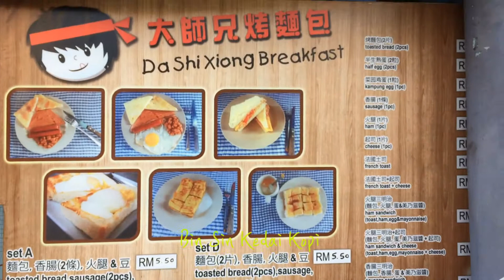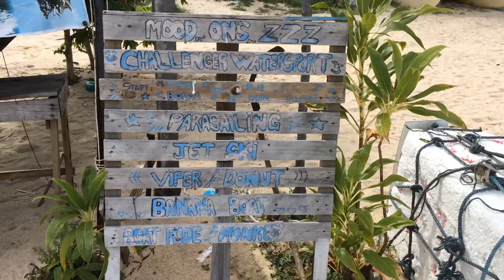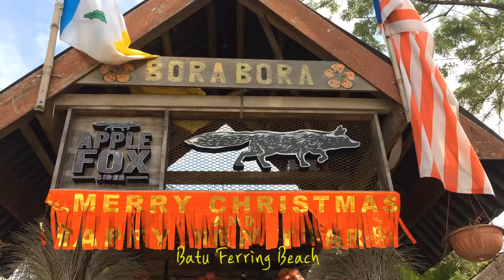【vlog23】Living in Penang | Eggs on Toasts | Sunset at Batu Feringgi Beach | 暮らしvlog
Thank you for visiting at my channel.
I'm a 47 years old Japanese living alone in Penang Island of Malaysia.

I complete all video posting process by my mobile phone.

I shoot all video by my old iPhone 5s.
Video editing free App is VITA.
Thambnails have been created by free App, named as PicsArt & Phonto.
I create my Channel Art by free App. It's name is Canva.
There is no cost to post my video on Youtube, my channel is the complimentary posting.

I'm a new to post video on Youtube, but I hope that my video would be watched by as many peoples as possible.

Camera : iPhone 5s
Video Editing Free App : VITA
Thambnail : PicsArt & Phonto
Channel Art : Canva

コロナ禍ですが、みなさまがお元気であることを願っています。
私は、マレーシアのペナン島でひとり暮らしをしている47才です。

動画撮影と編集は、すべてスマートフォンで完結しています。

私のすべての動画は、古いiPhone 5sで撮影されています。
動画編集アプリは、利用料無料のVITAです。
サムネイル作成には、無料アプリのPicsArtやPhontoを利用します。
チャンネルアートは、無料アプリのCanvaで作成しています。
私のチャンネルの動画作成は、撮影機材や編集に一切費用がかからない、無料投稿となっています。

初心者動画で見苦しい点が多いのですが、1人でも多くの皆さまに私の動画が届くことを願っています。

撮影テクニック、動画に関する皆さまからのご意見やご感想を心よりお待ちしております。

撮影カメラ : iPhone 5s
動画編集アプリ : 無料アプリVITA
サムネイル作成アプリ : 無料PicsArt & 無料Phonto
チャンネルアート作成アプリ : Canva